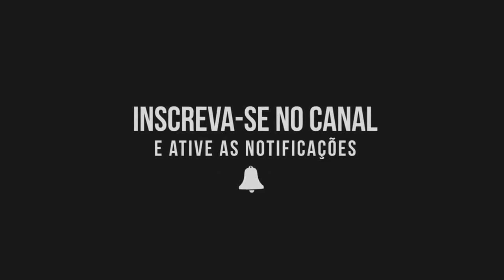31/07/2019 - GALO 2x0 Botafogo - (Sulamericana 2019) - Narração do Hércules Santos [SUPER]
Galo vence o Botafogo por 2x0 em casa pelo jogo de volta das oitavas de final da Copa Sulamericana e se classifica para as quartas de final.

Gols do Galo:

⚽ Fábio Santos - 32 minutos do 2° tempo
⚽ Vinícius - 41 minutos do 2° tempo